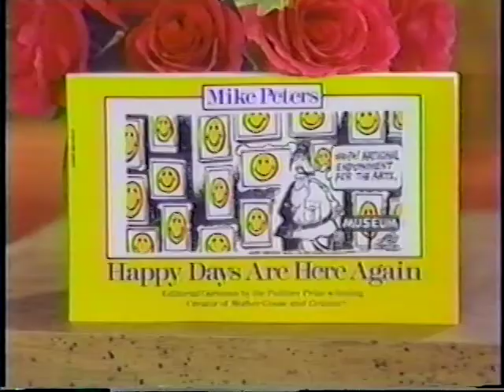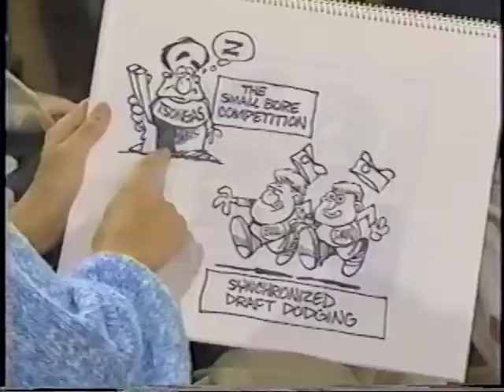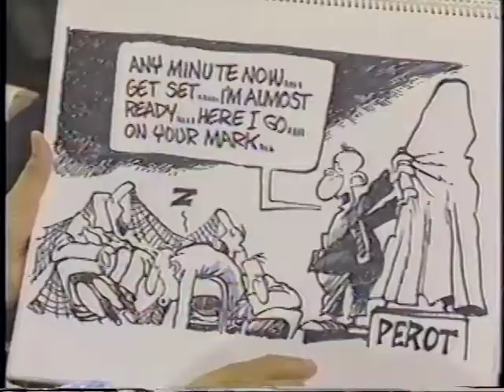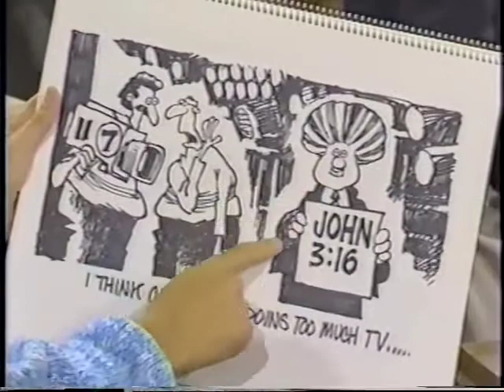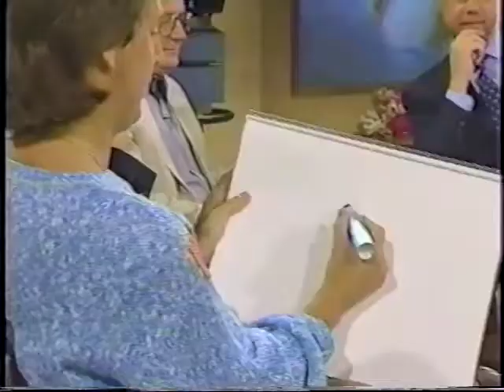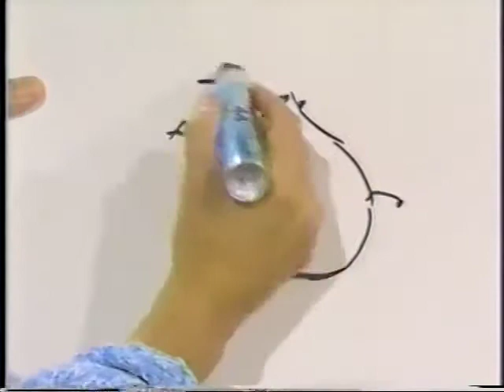Mike Peters on Joan Rivers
Mike Peters interview on Joan Rivers